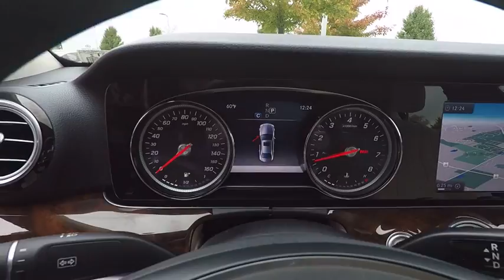2017 Mercedes-Benz E-Class E 300 4MATIC St. Charles IL R0301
2017 Mercedes-Benz E-Class E 300 4MATIC

Recent Arrival! I4 29/22 Highway/City MPG BlueShopping at Mercedes-Benz of St Charles is car buying the way it should be: fun, informative and fairHere are our promises:* Transparent Pricing and Sales Process!* Pressure Free, Efficient, Friendly, and Helpful Sales Staff!* One Massive Inventory For One Stop Shopping!* No Hassle Sell or Trade Any Car* Pressure Free Road Test* Certified Factory Backed Service with Shuttle Service and Free Loaner Cars!Mercedes Benz of St Charles - The Best or Nothing! - Come See For Yourself Today!